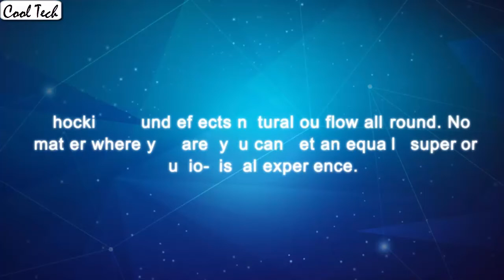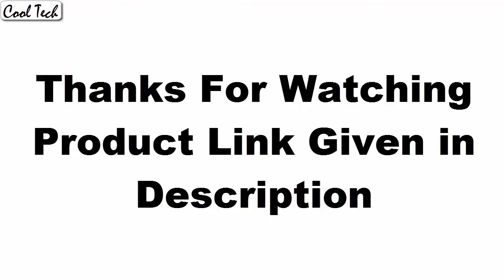Top 3 Best Mini Projectors 2020 Best Portable Projectors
10.WOWOTO P5 3500

UK:
09.Epson PowerLite 1795F

08.Nebula Capsule Smart Wi-Fi Mini Projector

07.DR. J Professional 2800 Video Projector

06.WOWOTO H10 Mini Video Projector

05.ViewSonic M1 Portable Projector

04.Vamvo L4200 Portable Video Projector

03.ELEPHAS 2600 Lumen

Canada:
02.Vamvo Ultra Mini Portable

01.AKASO Mini Projector Portable